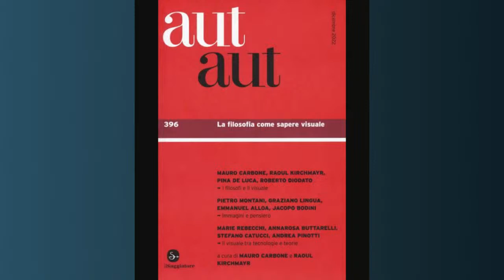LA FILOSOFIA COME SAPERE VISUALE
Presentazione del numero 396 / dicembre 2022
della rivista AUT AUT a cura di
Mauro Carbone e Raoul Kirchmayer

(Il Saggiatore)

Intervengono oltre ai curatori:
Jacopo Bodini, Annarosa Buttarelli, Roberto Diodato, Andrea Pinotti

Coordina
Anna Caterina Dalmasso